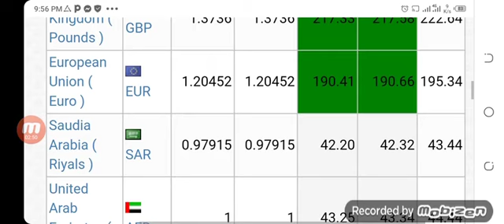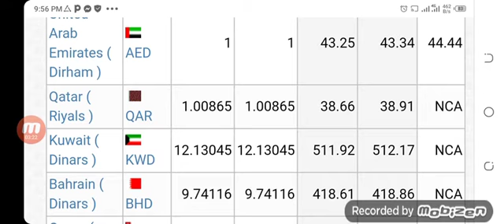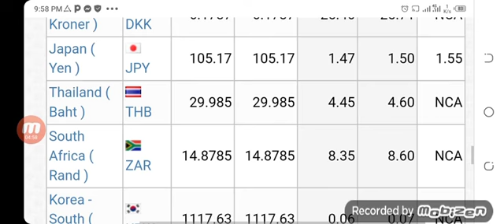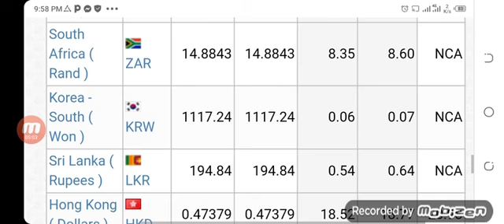Daily Currency Rates | Foreign current market